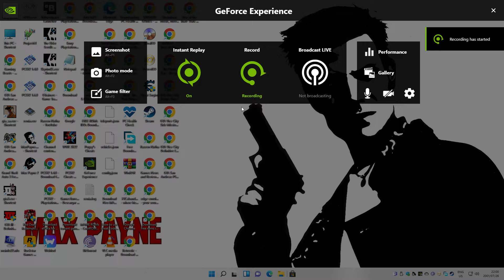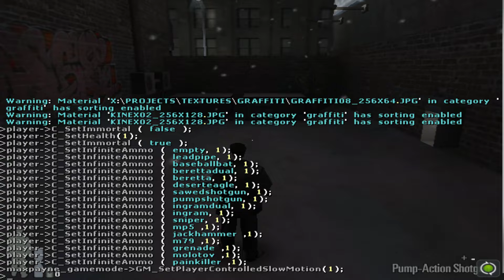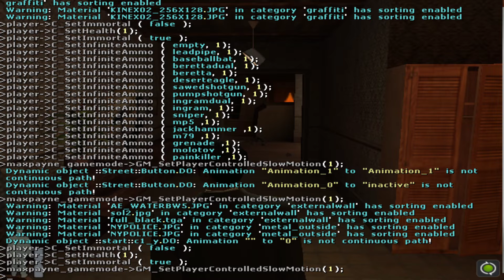Max Payne PC 1998 2001 Intro Prologue Training Cheats Code Sam Lake James McCaffrey Max Payne Part 1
Max Payne PC 2001 Intro Prologue Cheats Code On For Sam Lake and James McCaffrey Max Payne Gameplay Longplay Playthrough Walkthrough Part 1 Razeen Natha